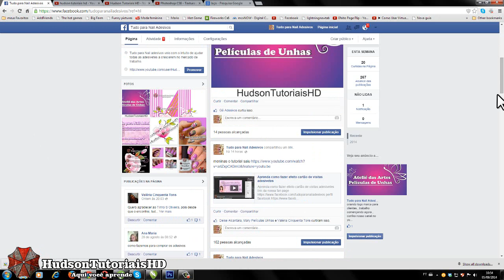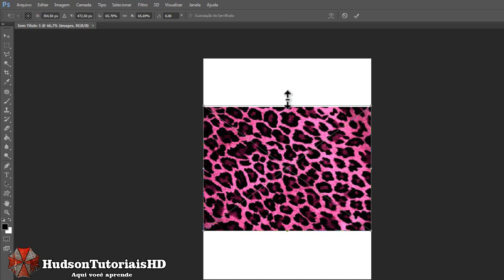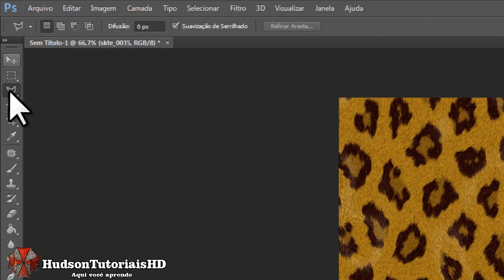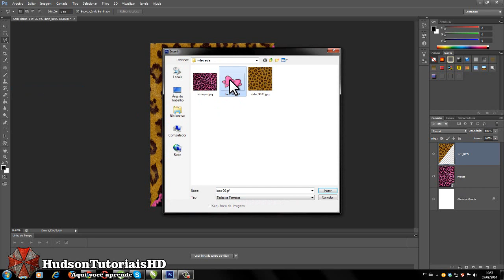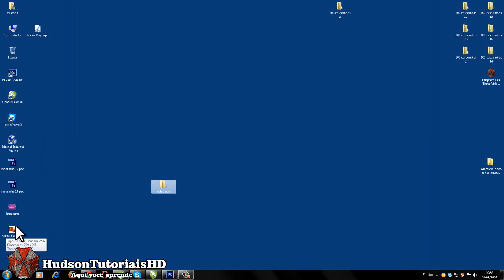Aprenda como montar imagens de adesivos